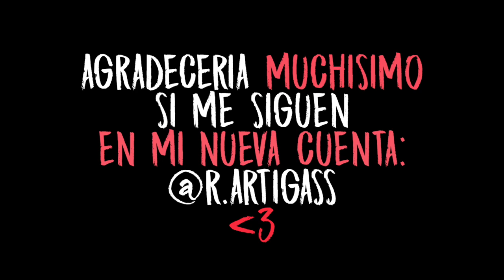ME HACKEARON | Roberto Artigas